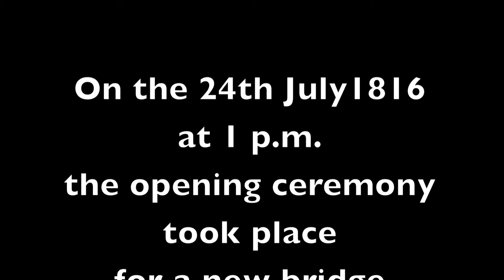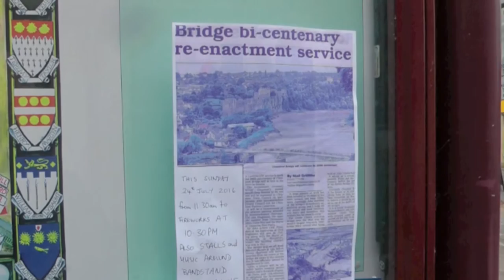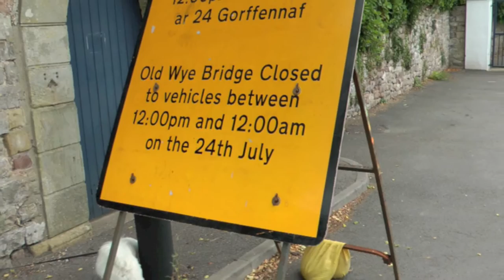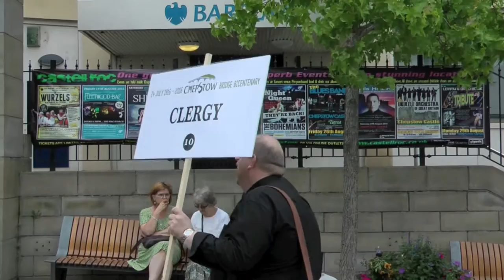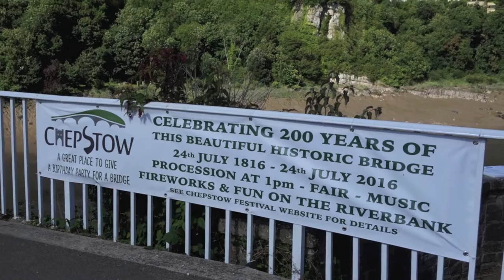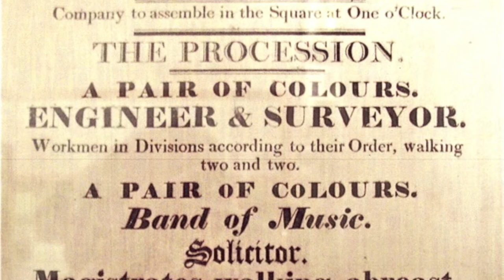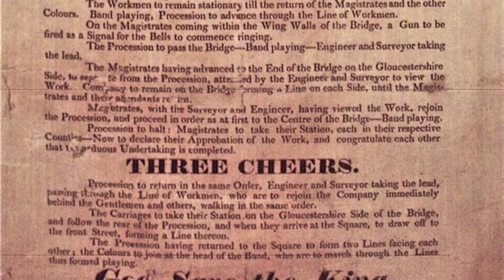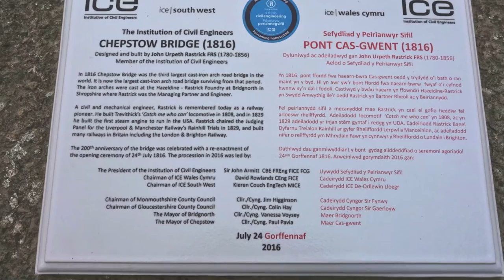Chepstow Bridge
Celebrating the 200th anniversary of the opening of the Old Wye Bridge